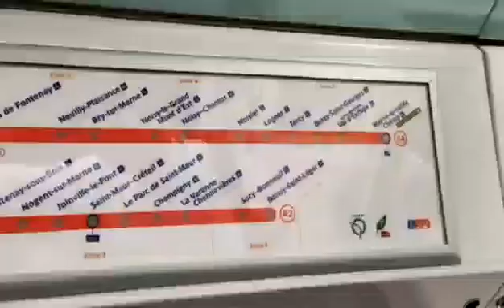September 14, 2021